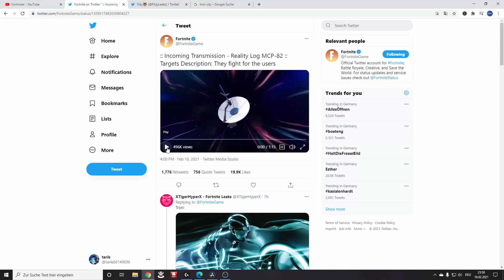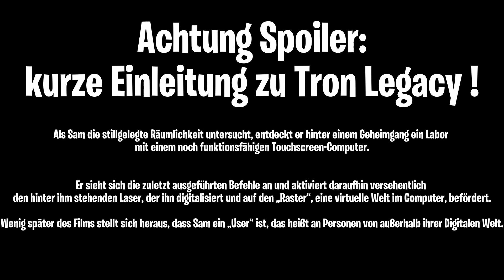Eingehende Übertragung - Realitätslog MCP-82 - Fortnite Tron Legacy Sam Flynn Skin ! Neue tron Skins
Fortnite Battle Royale: Eingehende Übertragung - Realitätslog MCP-82 - Fortnite Tron Legacy Sam Flynn Skin ! Neue tron Skins

* Eingehende Übertragung -  Realitätslog MCP-82 ::
Ziel Beschreibung: Sie kämpfen für die User *